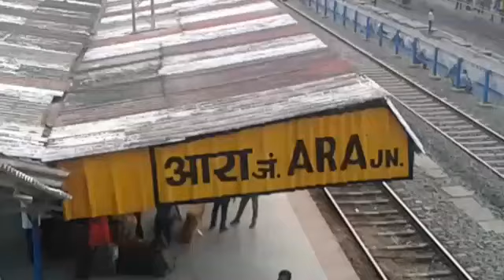आज भी हो गया ट्रेन बेपटरी, क्या हो रहा आरा स्टेशन पर -FOURTH PILLAR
एक माह- तीसरी बार हुई ट्रेन बेपटरी, आज भी उतरा ट्रेन का पहिया